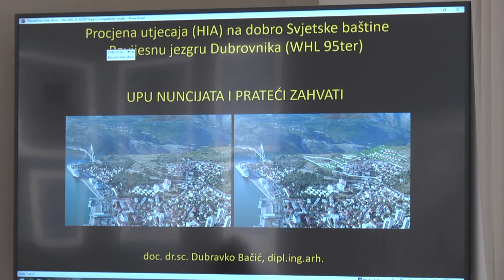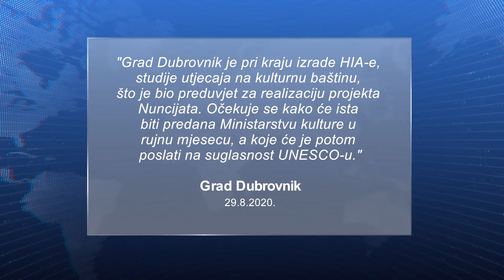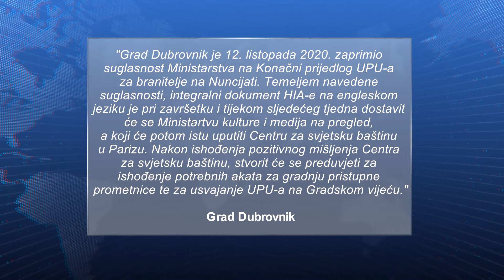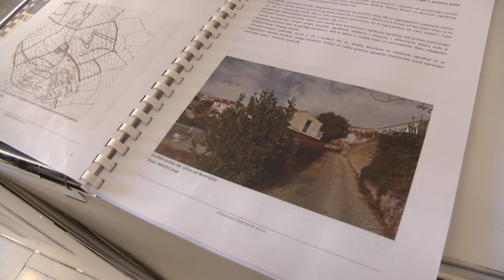PRISTUPNA CESTA ZA NUNCIJATU Ministarstvo odobrilo UPU, ali čeka se HIA i zeleno svjetlo UNESCO-a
O pristupnoj cesti za Nuncijatu govori se mjesecima. Posljednja najava iz gradske uprave bila je da će u rujnu poslati HIA-u, studiju procjene utjecaja na dobra Svjetske baštine, Ministarstvu kulture i medija, a potom i UNESCO-u na odobrenje. Bio bi to jedan od preduvjeta za početak gradnje ceste. Ovoga tjedna iz gradske uprave na naš upit odgovaraju kako je prije nekoliko dana  Ministarstvo dalo suglasnost na konačni prijedlog UPU-a za branitelje na Nuncijati, a HIA kažu, još nije gotova.